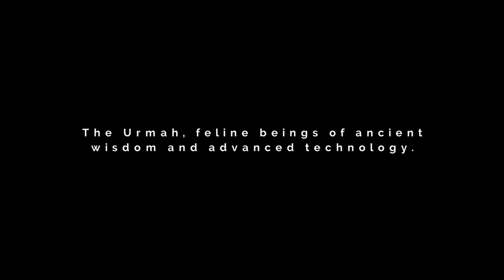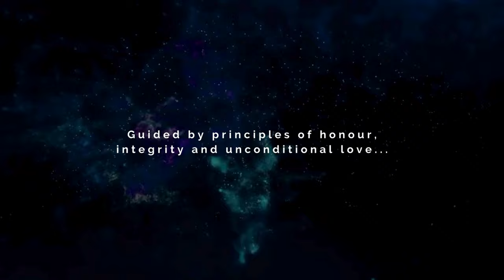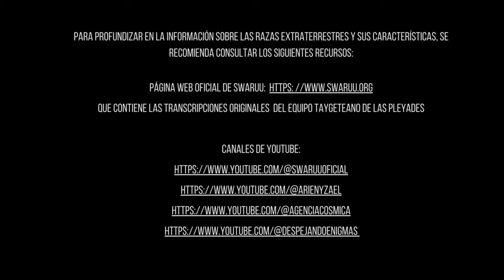Urmah Wisdom Revealed in Deep Conversation with Arishah of Avyon and Mari Swaruu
In this fascinating video, Mari Swaruu embarks on an intriguing conversation with Arishah, an Urmah feline from Vega. Arishah shares with us the fascinating ethical concepts that govern his feline people, revealing a unique and brave mentality that contrasts markedly with the human way of thinking.
Arishah explores Urmah's ethics, highlighting his transparency and aversion to manipulation. The Urmah, according to him, do not fear the truth and embrace reality as it is. Contrasting with the human tendency to overanalyze and suffer from speculation, Arishah describes the feline mentality, which embraces the present with feline confidence and without fear of the future.
The feline Urmah shares how his life philosophy, centered on self-love and personal strength, has granted them the status of super predators and dominant species in the galaxy. Arishah explains the importance of loyalty, honor and self-esteem in Urmah culture, highlighting his focus on personal and collective growth.
Furthermore, Arishah addresses the Urmah concept of death, which differs significantly from the human perspective. The Urmah face death bravely and see the cycle of life as an opportunity to fight and be reborn.
The video concludes with an inspiring message from Arishah, urging viewers to face life with strength and determination, overcome fear, and use suffering as a path to personal growth. This tale reveals a unique perspective on existence, providing an intriguing glimpse into how the Urmah cats think in this galaxy. Get ready to immerse yourself in an experience of feline thinking and discover a fascinating way of life! 🚀🐾
In this fascinating video we take you on an epic journey through the galaxies to discover these enigmatic beings. Join us on this sidereal adventure with Mari Swaruu!
🌟 **Don't Miss This Unique Experience!**
🔗 ** Links of Interest: **-More about Mari and her mission:

🔊 Artist:

Scott Buckley 👨 is an Australian composer with several years of experience creating classical and epic music pieces and soundtracks. Scott has been involved in creating music for some video games and is currently working as a scientist in Sweden.

 / musicbyscottb

🌟Join us on this cosmic adventure and prepare to be amazed by the complexity and beauty of the Urmah! With stunning visualizations and detailed analysis, this video is a must-see for any space enthusiast.